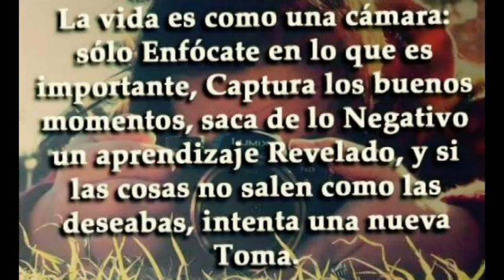El Enfoque de Lou con Tamara Abalde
En el Enfonque de Lou hoy nos acompaña Tamara Abalde, jugadora de Perfumerías Avenida.